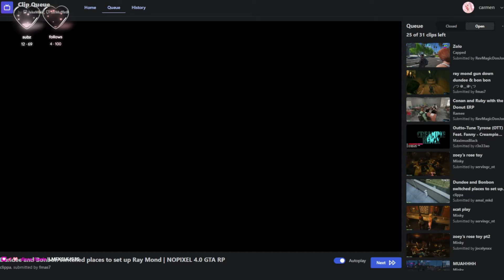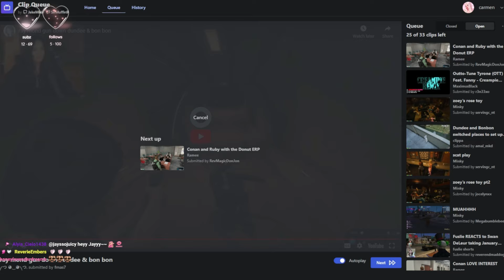carmen (carmella) reacting to ray vs bonbon clips | nopixel 4.0 | gta v rp